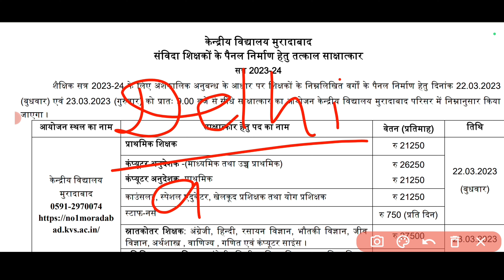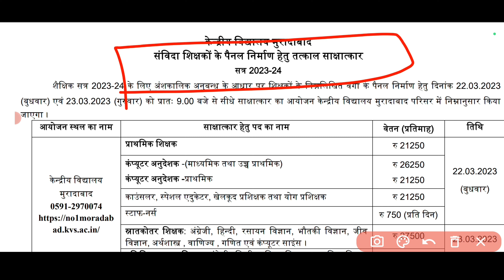KVS RECRUITMENT 2023 BIG 🔥 UPDATE | KVS REVISED ANSWER KEY | KVS RESULT KAB TAK AAIGA?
In this video I have talked about something important.

Query Solved

KVS BIG UPDATE
KVS REVISED ANSWER KEY
KVS RECRUITMENT 2023
KVA CONTRACTUAL VACANCY 2023
KVS INTERVIEW 2023
KVS RESULTS
KVS CONTRACTUAL VACANCY INTERVIEW
KVS WALK IN INTERVIEW